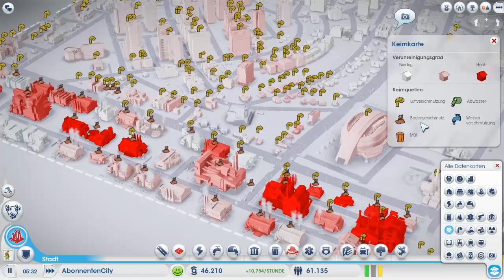Sim City [Digital Deluxe] | Basti zockt [#07] | Straßenbahnbau + Exportweltmeister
Diese Spielrunde ist in 3 Episoden aufgeteilt (07-09)...Die anderen Parts kommen in den nächsten Tagen

SimCity - Collector's Edition (Exklusiv bei Amazon.de):